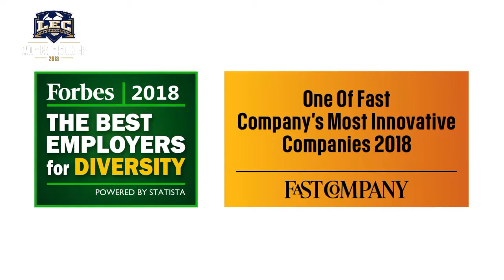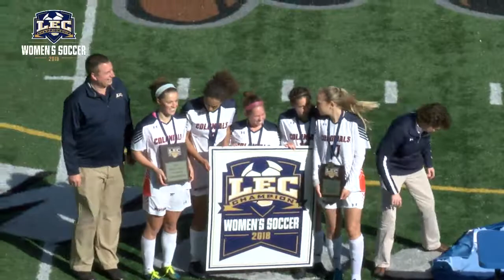2018 LEC Women's Soccer Tournament Final: Western Connecticut vs. UMass Boston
2018 Little East Conference Championship Tournament final between No. 1 Western Connecticut State University and No. 3 UMass Boston November 3, 2018. Western Connecticut defeated UMass Boston, 2-0.